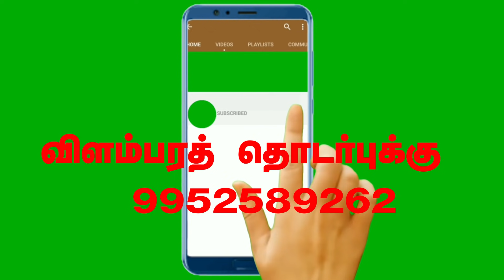group 2 தேர்வில் இப்படி படித்துதான் முதல் முயற்சியிலே வெற்றி பெற்றேன் - தீபிகா